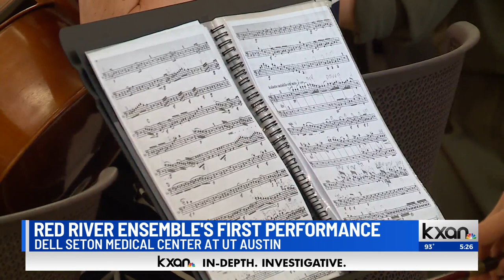Red River Ensemble makes debut at Dell Seton Medical Center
The volunteer orchestra is made up of about 25 musicians from across the UT campus.